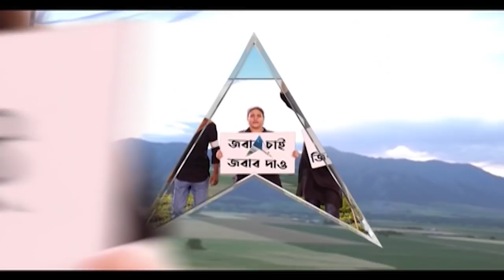BJP Protest: বিধানসভায় রাজ্যপালকে 'হেনস্থা', শুভেন্দু অধিকারীর নেতৃত্বে প্রতিবাদ মিছিল BJP-র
রাজ্যপালকে হেনস্থার অভিযোগ, শুভেন্দু অধিকারীর (Suvendu Adhikari) নেতৃত্বে প্রতিবাদ মিছিল বিজেপির। শুভেন্দু অধিকারী-সহ বিজেপির সমস্ত বিধায়ক এই মিছিলে অংশ নিয়েছেন। রাজ্যপালের সঙ্গে দেখা করার কথা রয়েছে তাঁদের।